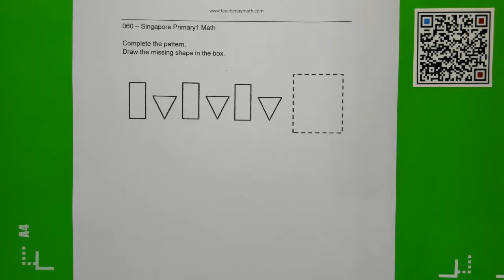P1_060 | Singapore Primary 1 Math 小一数学 | [新加坡小学数学500题][新加坡数学]